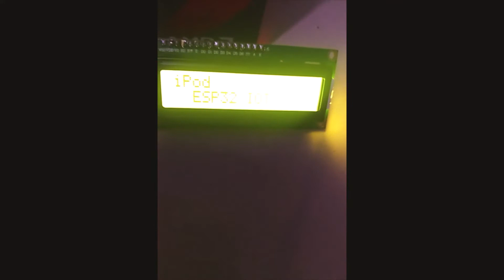ESP32 IOT Artificial intelligence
This video describes a very simple edge based Artificial intelligence system (Vision-based) implemented with ESP 32 IoT chip.